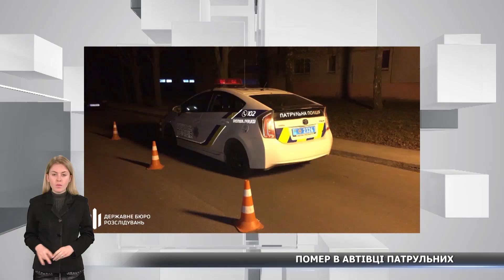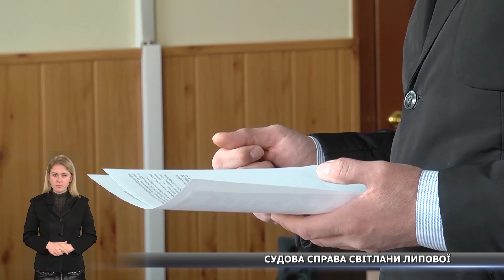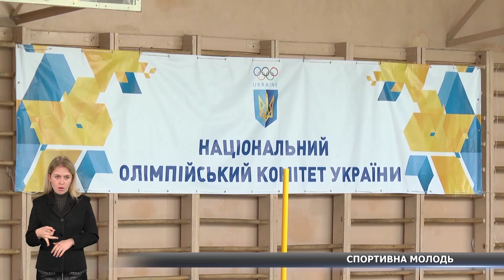Новини за 24.04.2019 повний випуск